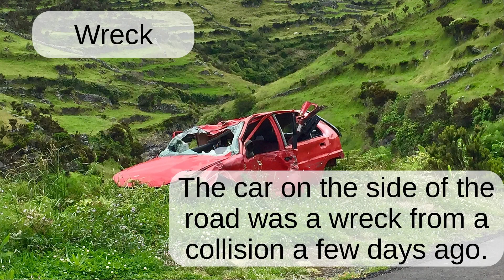How to say "Wreck": English word pronunciation - Read Along (Australian Accent) Picture Dictionary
The car on the side of the road was a wreck from a collision a few days ago.